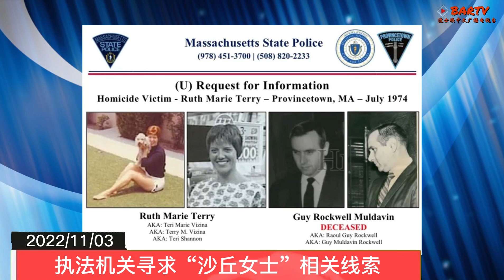【波士顿新闻】11/3 副总统计划帮助波士顿低收入家庭过冬 | 麻州立法机关制定投资法案 麻州执法机关寻求 “沙丘女士”相关线索 | 2022年波士顿公园圣诞树“波士顿之树”已被选中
副总统计划帮助波士顿低收入家庭过冬
麻州立法机关制定总额达38亿美元的投资法案
MBTA总经理史蒂夫·波夫塔克（Steve Poftak）辞职造成深远影响
麻州执法机关寻求“麻州最年长的身份不明的凶杀案受害者”沙丘女士的相关线索
2022年波士顿公园圣诞树“波士顿之树”已被选中